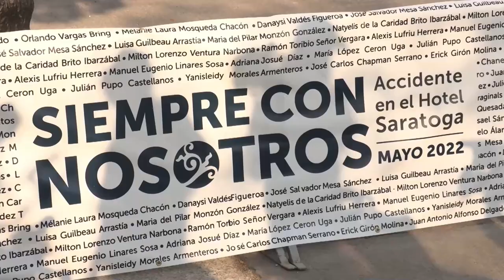Inicia vigilia en La Habana por las víctimas del hotel Saratoga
Varios miles de personas se congregaron este viernes en una vigilia en La Habana en recuerdo de las víctimas de la explosión del hotel Saratoga, que provocó 46 muertes y casi un centenar de heridos.

¡Visítenos!